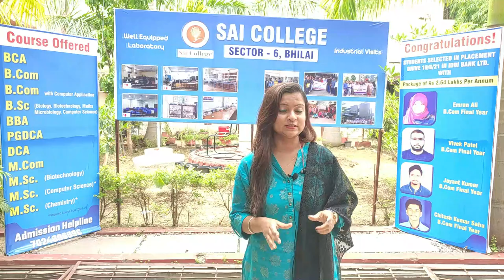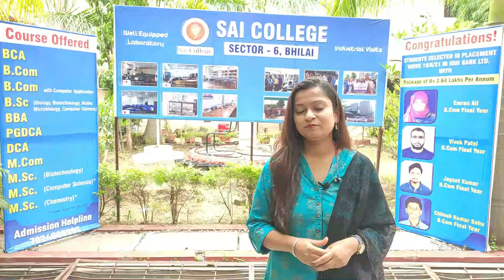Video by Students